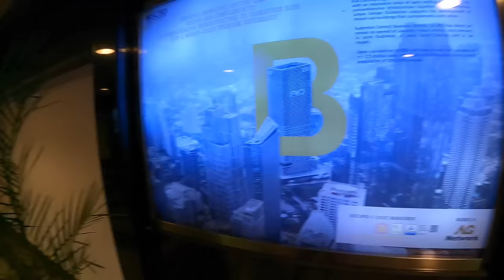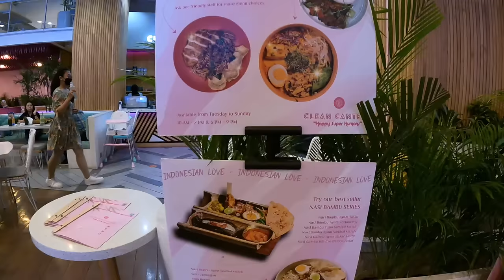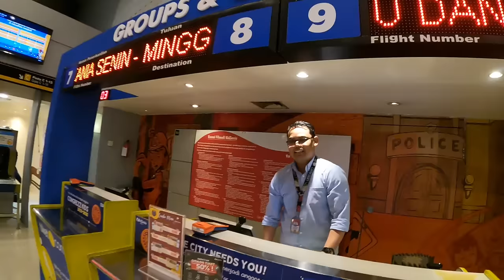MODERN JAKARTA is AMAZING 🇲🇨 SCBD is the FUTURE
JAKARTA INDONESIA 🇲🇨

🇲🇨 INDONESIAN SUBTITLES ARE TURNED ON 🇲🇨

Jakarta is known for its diverse culture and also known as being the finance hub in Indonesia. Indonesia is the 4th most populated country in the world and is currently on pace to be a global powerhouse.

Jakarta is a fast and growing city of over 12 million people. With a growing infrastructure comes a new metro line (MRT) and many more forms of public transportation.

Growing malls all over Jakarta are giving new impressions that Jakarta is turning its page into a more modern and luxurious stage in history.

I explore the Sudirman Central Business District (SCBD) in the heart of Jakarta, Indonesia.

This area is known for its modern infrastructure and finance centers, including the Indonesian stock exchange and the Pacific Place Mall.

Join me on my adventure into the modern side of Jakarta, Indonesia!

AMAZED in MODERN JAKARTA  🇲🇨 SCBD is CRAZY | Indonesia

MODERN JAKARTA is AMAZING 🇲🇨 SCBD is SO NICE!

native ty takes a trip to modern jakarta indonesia and goes to the SCBD district in modern jakarta. Indonesia has a fast growing economy native ty jakarta vlog